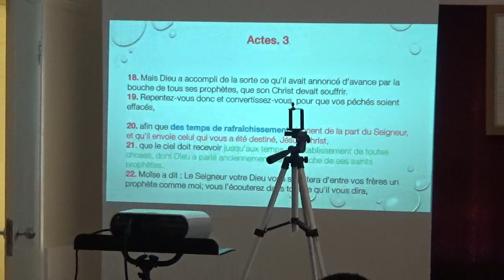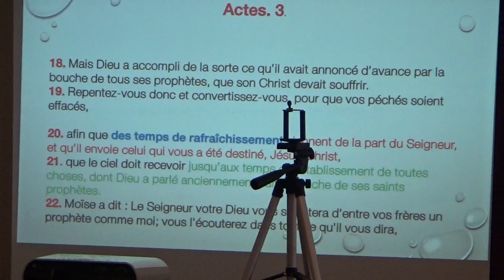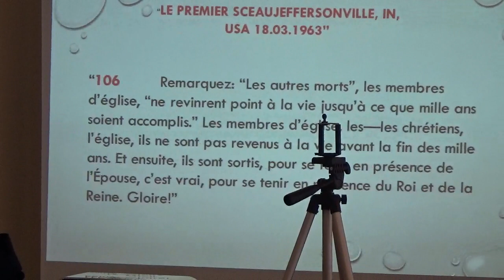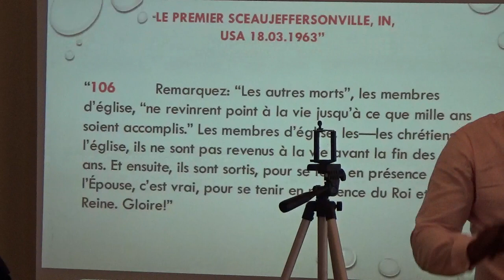QUI EST UN PROPHETE 4. ?( LES TEMPS DES RAFRAICHISSEMENT. )